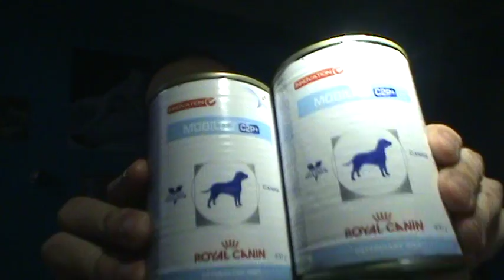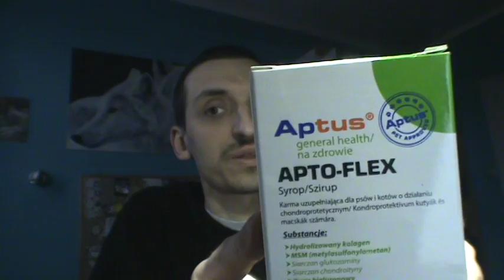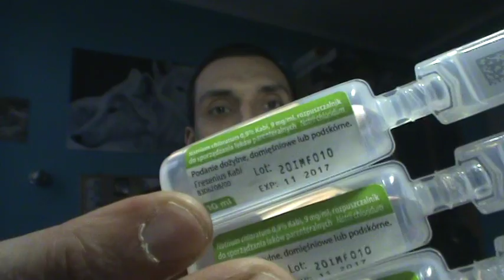Haul zakupowy u weterynarza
mini haul zakupowy dla Oki u weterynarza